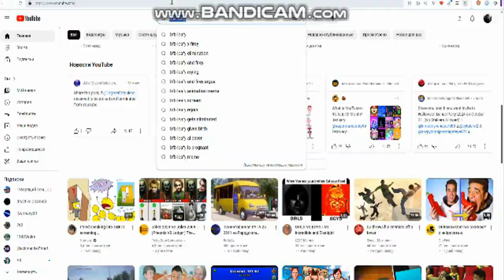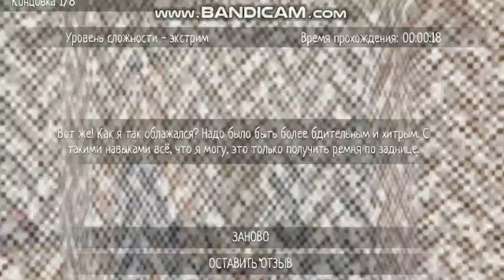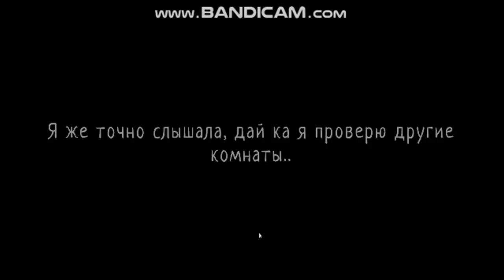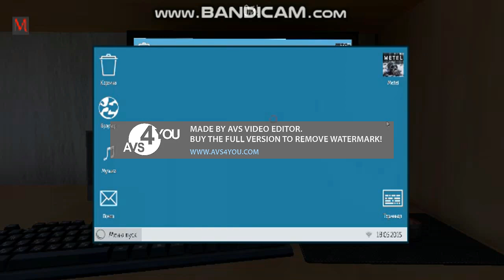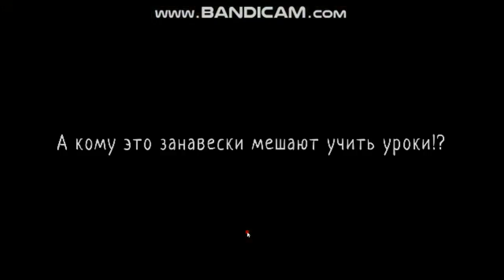Schoolboy Runaway Getting Caught by Parents Compilation #3